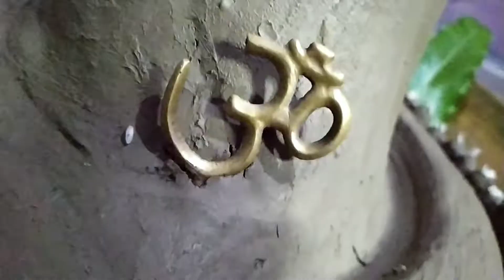Shivratri Vlog 2022 | Shilpee Lodhi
Wishing you and your family a happy Maha Shivratri! This Maha Shivratri, may Lord Shiva destroy all your sorrow and eliminate all the troubles to help you lead a happy and healthy life! May the glory of the divine Shiva, remind us of our capabilities and help us attain success. Jai Shiva Shankar!